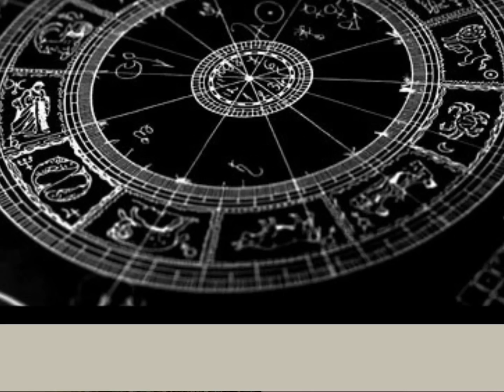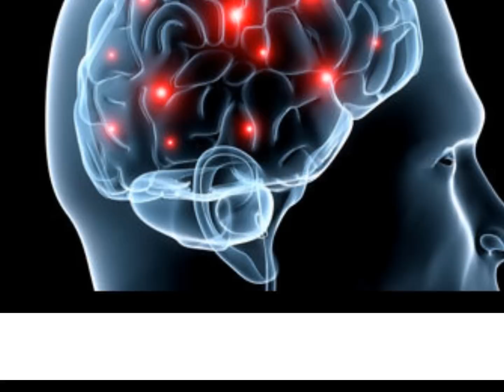PRECOGNITION & EXTRA-SENSORIEL - Affirmations for Self Kindness and Self Acceptance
La précognition est la connaissance d'informations concernant des événements et des situations futures selon des modalités inexpliquées scientifiquement à l'heure actuelle. La précognition fait partie des perceptions extra-sensorielles.
La précognition ou flash est un état dans lequel la personne reçoit des images qui défilent traduisant des catastrophes, tremblements de terre, attentats, décès de personnes connues, pluie dévastatrice, tuerie, etc... Dessiné des endroits où vous n'êtes jamais allé et qui un jour se présente à vous. Cela s'appelle la précognition, annoncé ses catastrophes avant quelles arrivent plusieurs jours avant, puis voir à la télévision ou autres médias ses catastrophes décrient et vues avec exactitude une semaine avant ou un mois avant, cela indique une perception extra-sensorielle.
Cela existe vraiment.